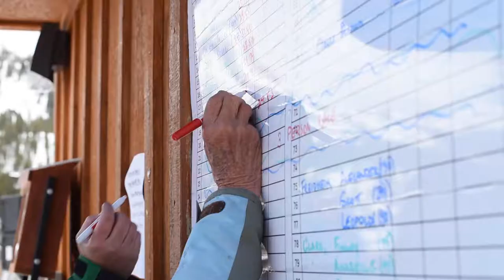NASTAR Hype Video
The NASTAR National Championships is the ultimate alpine race for recreational racers.